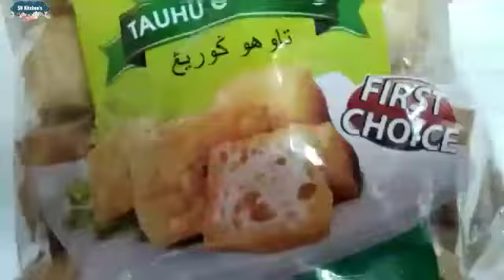Sambal Taufu Goreng | SN Kitchen's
.SN Kitchens.